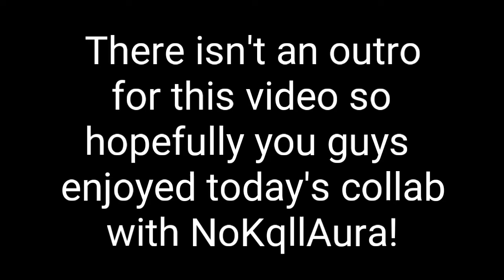SKYWARS LOSER - Collab W/NoKqllAura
Welcome back to another Minecraft PE video!
Hopefully you guys are having a great day! Enjoy :D
Server IP: Play.Nethergames.org
Port: 19132
Texture Pack: Dynamic pack
If you enjoy today's video, Make sure to smash that like button for me!
Music or Background Music: none
EDITING/Recordings
Az Screen Recoder & PowerDirector
Skype: Legend Gaming
Current Amount: 926
Banner: @RyderSoderman
Profile Pic: @RyderSoderman
Intro: FlamezKraft
Thumbnail: